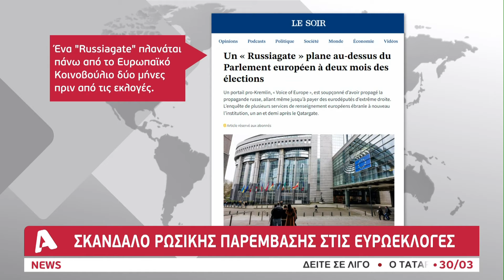Σκάνδαλο ρωσικής παρέμβασης στις ευρωεκλογές